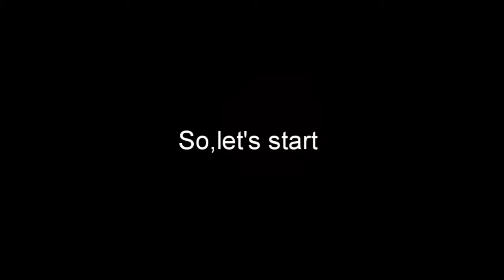powerrangerszone Full team of power rangers jungle fury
You will get many things of power rangers